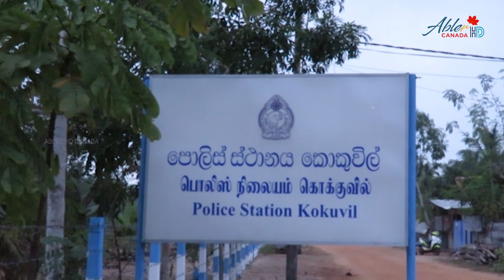மட்டக்களப்பு கொக்குவில் திருட்டு : பொருட்களை வாங்கிய 4 பேர் உட்பட 6 பேர் கைது |Abler HD🇨🇦